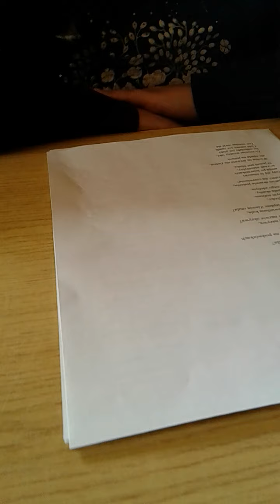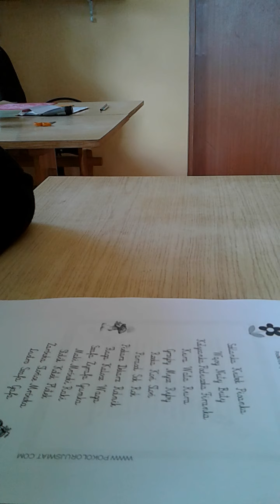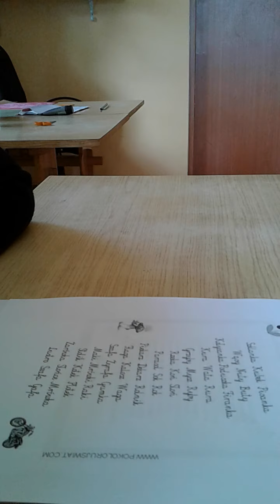Ćwiczenia online z Panią Alicja :)